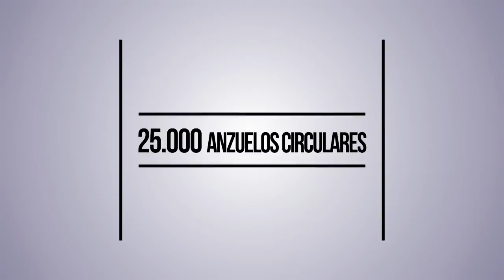¡Libera a las tortugas de los anzuelos!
Con tu aporte podremos promover una pesca más sostenible y proteger a las tortugas del Pacífico colombiano.